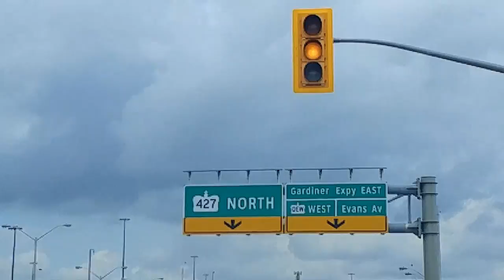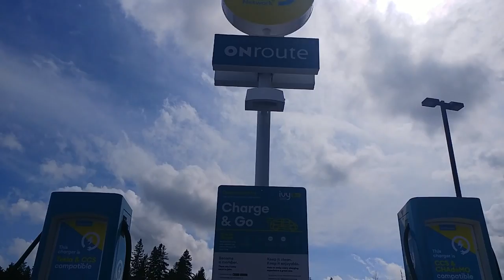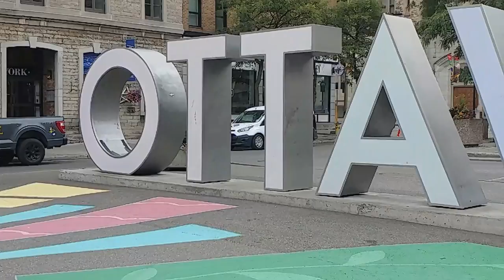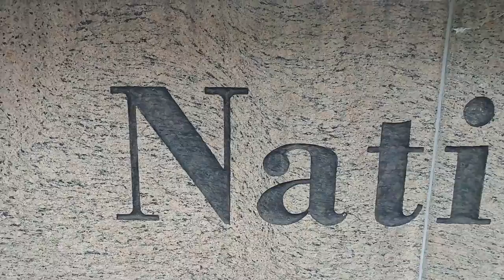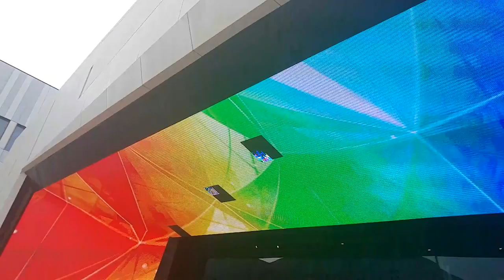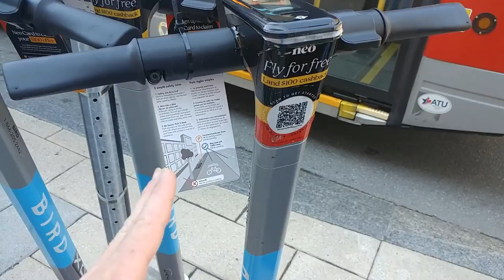2022 Summer Vacation | Ottawa Vlog pt 1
Hey guys, In this video I go on a trip to Ottawa. The capital of Canada where there is loads to see and do! Many tourist attractions and lots of things to make the trip worth going. Today we will cover the first half of my trip so I hope you enjoy.